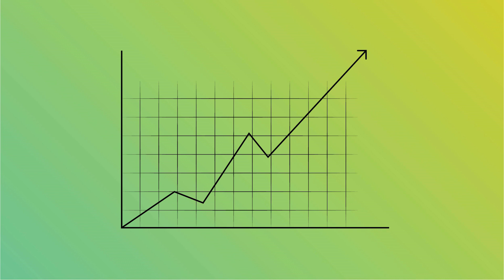Brandon Staglin Speaks at the Sozosei Foundation Inaugural Summit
One Mind President Brandon Staglin shared his powerful story of lived experience to educate Sozosei Foundation Inaugural Summit attendees on best practices to contribute towards the decriminalization of mental illness.